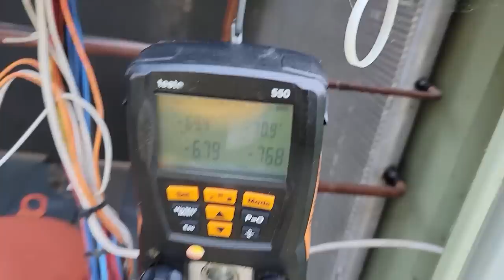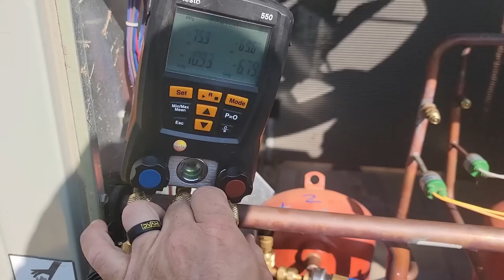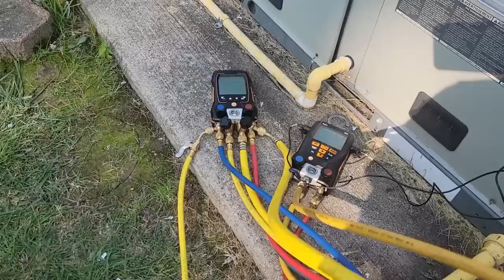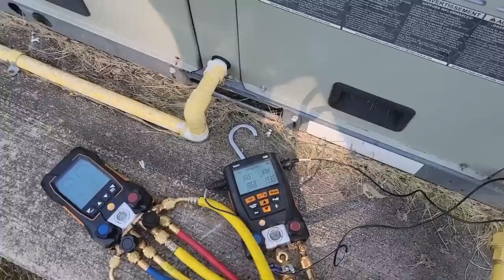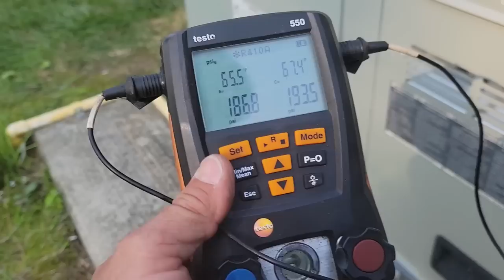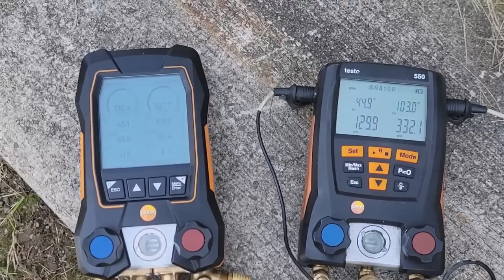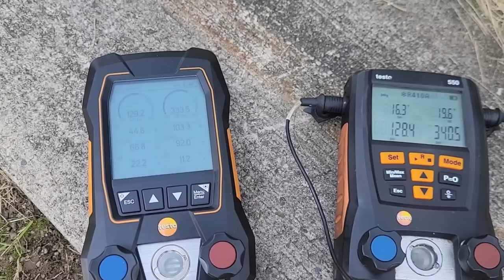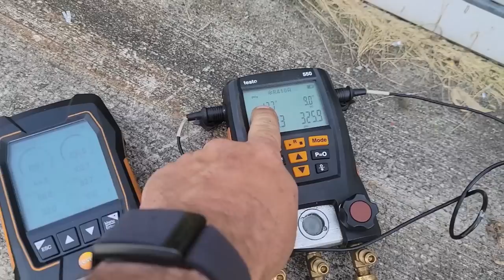Trane HVAC System Not Cooling / Full Repair Procedure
Trane evaporator was leaking refrigerant and needed replaced on this packaged unit. Some viewers have been asking for me to not edit out the brazing, problems and real life service issues we have... so I left it in. I'm curious how the video will do.

and use the offer code SURVIVAL to save 8% on your total purchase (exclusions apply)

Magnetic solenoid tester
Robinair Fin Comb